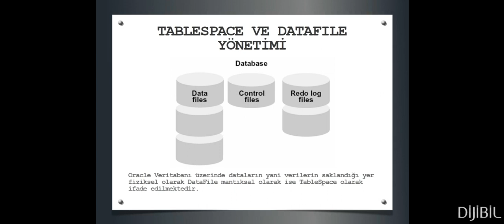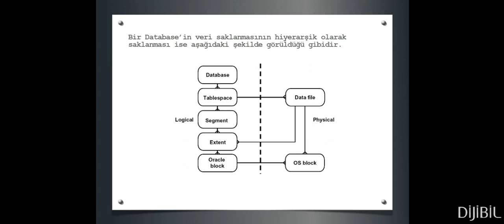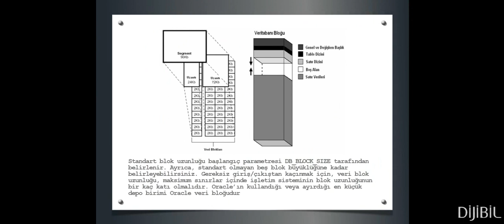Oracle DBA : Tablespace ve DataFile